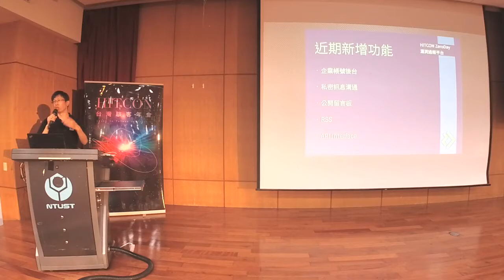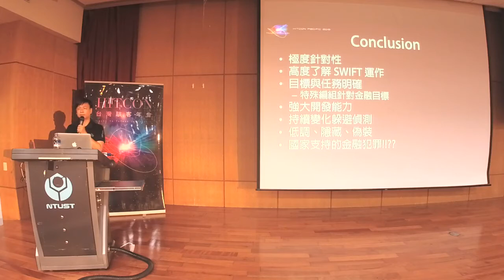HITCON FreeTalk 2017:國際金融資安新威脅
13：00 - 13：30 開始報到
13：30 - 13：40 開場致詞
13：40 - 14：30 Chasing bad guys from Bangladesh to Costa Rica（TT）
14：30 - 14：50 中場休息＆下午茶＆交流
14：50 - 15：40 Why is Lazarus and why they love banks（Fyodor）
15：40 - 16：20 Panel Discussion